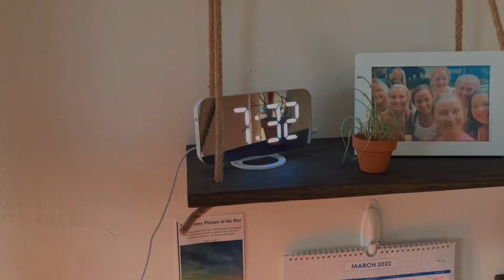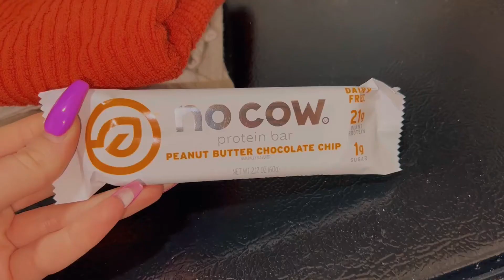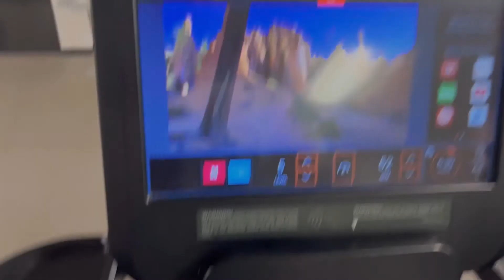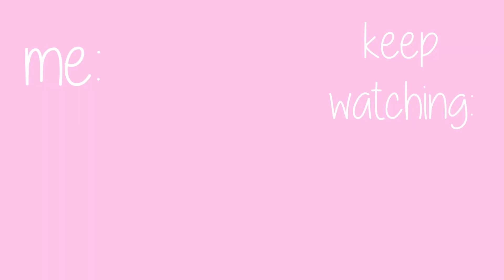VLOG: what I eat in a day 🍓